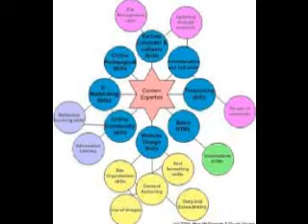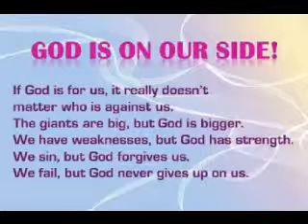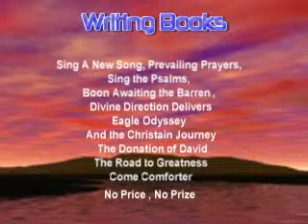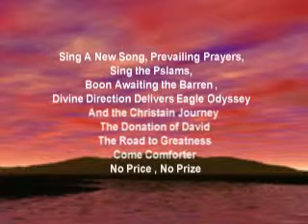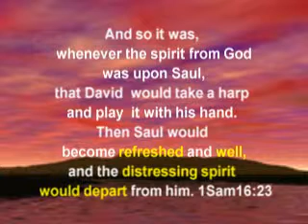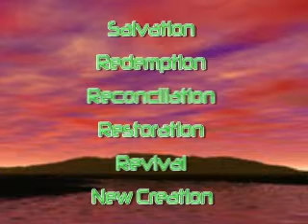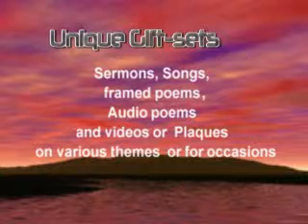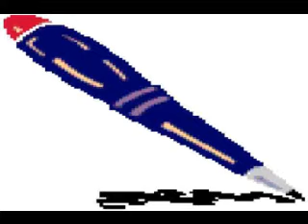Business Race of Grace ( Fenny West)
This is my dream or vision or assignment. I believe you have yours too. Your can see the progression of the vision and learn from this video that whatever dream you have is a journey. You do not arrive there in one day. Your calling is different from your career. You need to be acquainted with your Maker to open your eyes to your calling. you need to write down your vision, water your vision with prayer, put action to your vision, and persevere in your vision and pursue that vision regardless how small you begin until it is progressively fulfilled.

Do you want to start your own business? If so there are pointers in this vision that will inspire you to do what will move your vision further on the Road to Good Success.

This vision is very ambitious because I have a big God, able to do exceeding abundantly far above my wildest dream. If I can think it, He can exceed it. All things are possible with Him.
It is a corporate venture. We need each other. God is the Source but He uses channels. We need rope holders, vision enforcers, financiers, Video magnates, music producers and  engineers, software engineers, accountants, lawyers, teachers, website designers, innovators, publishers, Marketing moguls etc. If you are led to contribute in any way, then get in touch as soon as possible and you can share in the blessing of the visionary.

visit
and be inspired to inspire others